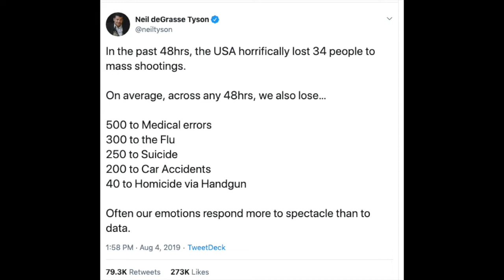El Paso and Dayton Shootings - Mental Health Stigma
El Paso and Dayton Shootings -  Neil deGrasse Tyson Soulless Tweet - Mental Health Stigma

Tired of the plight of the mentally ill only being used as convenience. Straw man arguments.
Lax gun control laws in america.
Neil deGrasse Tyson has proven to be quite soulless in his recent tweet. Makes me wonder if he is also a cheerleader for the NRA.
How gun control laws in america must be strengthened, but before then, corporate money must be removed from politics.

Politics: @sister_sage

Facebook: @Straight Talkin Fedora Chic